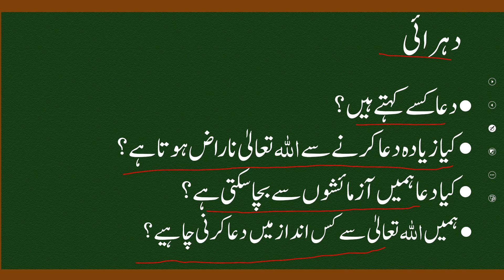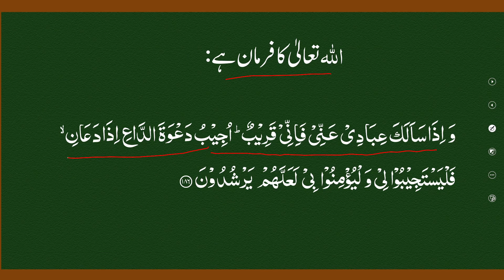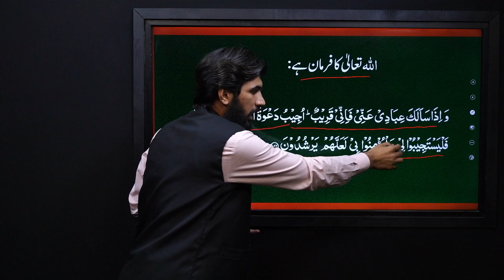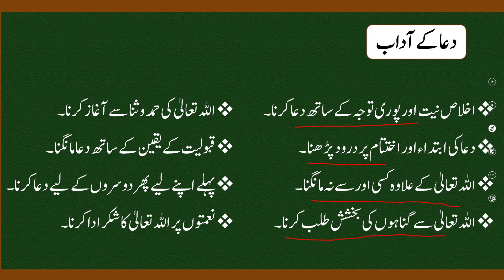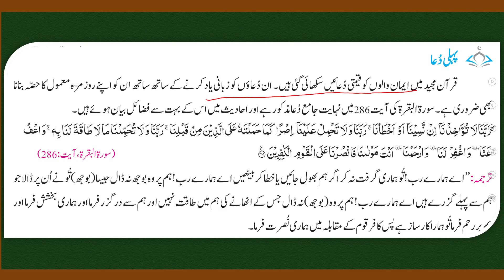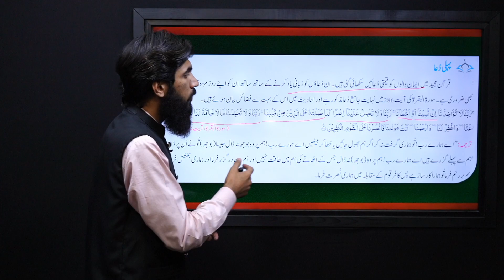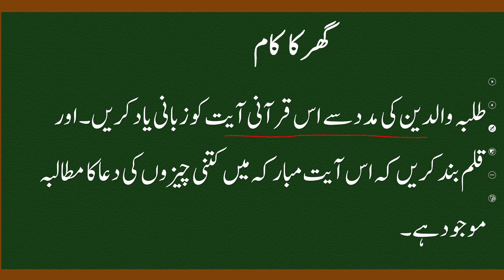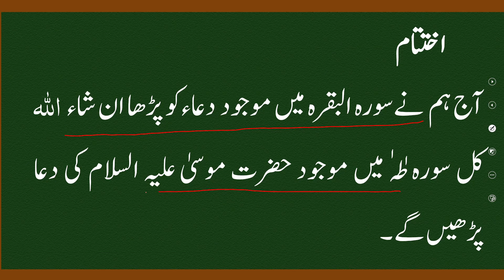Islamiyat 8 Unit 1.3 Lecture 2 || NCP 2022-23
1.PowerPoint Presentation

3.Worksheet